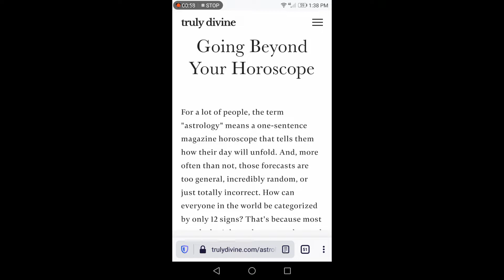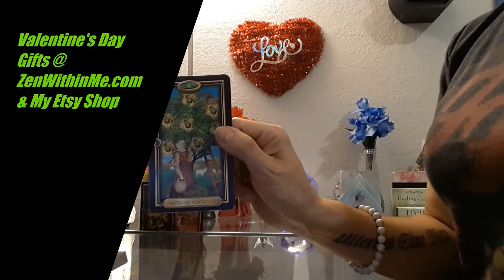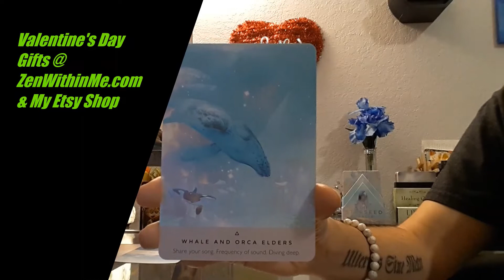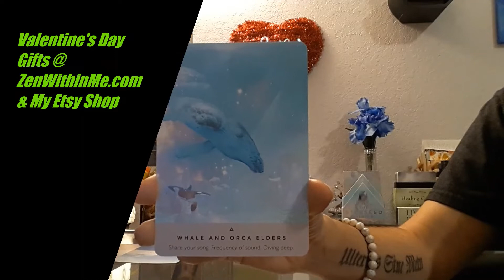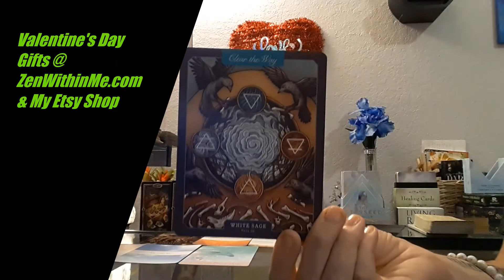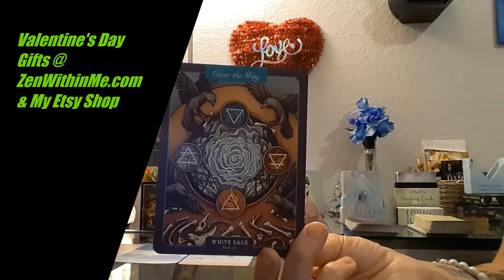Scorpio ♏ ~ Messages from your Guides, Guardians, Ancestors, Angels & Ancient Gods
*Products, Readings & Spell Work*
*Pay with Credit Card Here* *Products*

The Starseed Oracle
Living Reiki Healing Cards
Herbiary Oracle Box Set
Legendary Ladies
Magick of You Oracle Deck
Gilded Tarot

TikTok for fun content and some readings